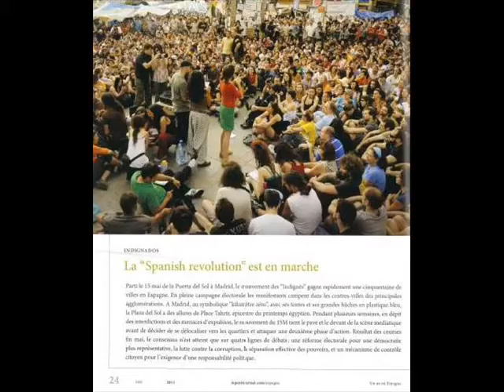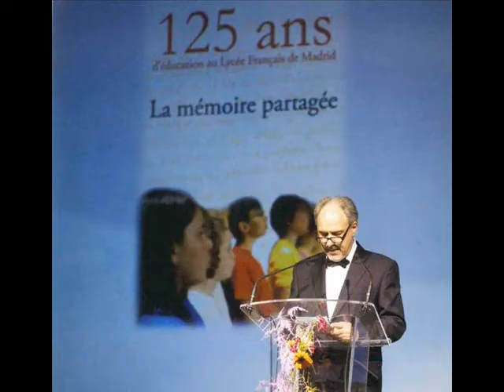Vincent Garnier, Responsable d'édition du PetitJournal Madrid Barcelone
A l'occasion du lancement de son Almanach 2011 à la Résidence de France, retrouvez l'interview de Vincent Garnier, Responsable d'édition Madrid Barcelone du PetitJournal.com - 26 janvier 2012